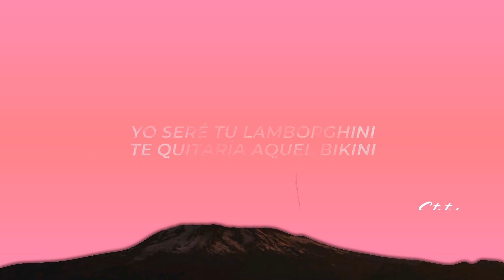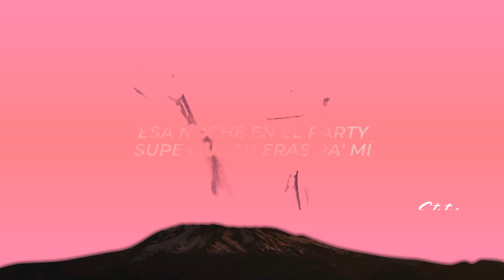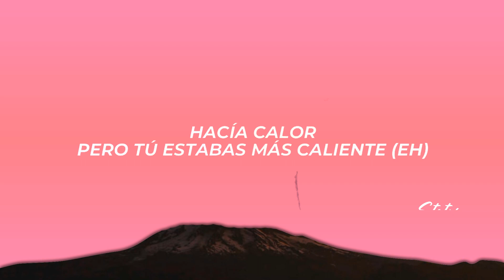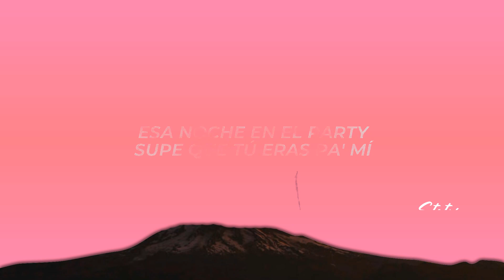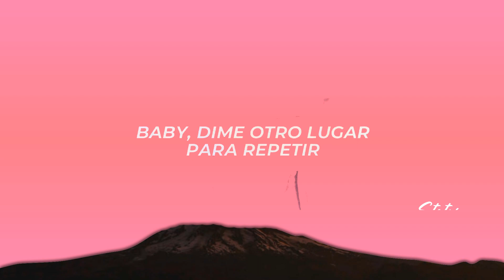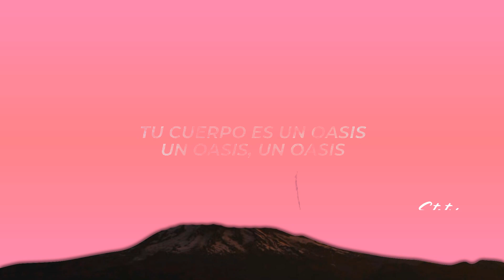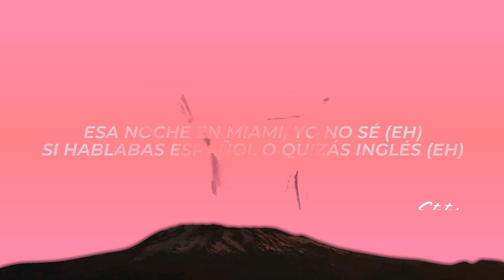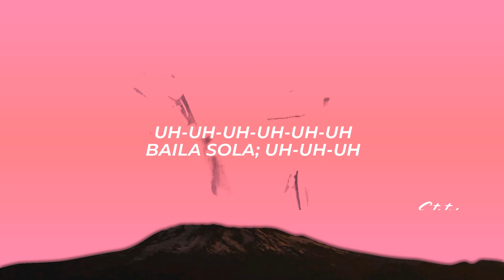1 Hour | Blessd, Rvssian - Verano (Letra/Lyrics) | Trending Song 2023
1 Hour |  Blessd, Rvssian - Verano (Letra/Lyrics)  | Trending Song 2023
1 Hour |  Blessd, Rvssian - Verano (Letra/Lyrics)  | Trending Song 2023
1 Hour |  Blessd, Rvssian - Verano (Letra/Lyrics)  | Trending Song 2023

✖ Follow: @Blessd & @RvssianOfficial

✖ Foto:
🎤[Letra de "Verano"]

[Intro]
Hey, Rvssian

[Coro: Blessd]
Esa noche en el party supe que tú eras pa' mí
Tu cuerpo es un oasis, un oasis, un oasis
Vi que no eras tan fácil esa noche en el party
Tu booty es fantastic, fantastic, bebé

[Post-Coro: Blessd]
Uh-uh-uh-uh-uh-uh
Oah, oah-ah; uh-uh-uh
Uh-uh-uh-uh-uh-uh
Baila, baila sola; uh-uh-uh
Uh-uh-uh-uh-uh-uh
Baila sola; uh-uh-uh
Uh-uh-uh-uh-uh-uh
Baila, baila; uh-uh-uh

Dime qué lo que, ay, bebé (Jaja)
Desde que la vi a usted, me enamoré (Oh)
Esa noche en Miami, yo no sé (Eh)
Si hablabas español o quizás inglés (Eh)
Es que tú eres punto aparte (Wuh)
Enserio, solo quería hablarte (Eh)
Pero tú te fuiste sin decirme "bye" (Bye)
Y yo con todos mis amigos ando rulay, jeje

[Puente: Blessd]
Yo seré tu Lamborghini (Lamborghini)
Te quitaría aquel bikini (Aquel bikini)
Vale la pena soñar (Jeje; soñar)
Si algún día te vuelvo a encontrar, mi gyal
Vale la pena soñar (-ñar)
Si algún día te vuelvo a encontrar, mi gyal (Mi gyal)

[Post-Coro: Blessd]
Uh-uh-uh-uh-uh-uh
Oah, oah-ah; uh-uh-uh
Uh-uh-uh-uh-uh-uh
Uh-uh-uh-uh-uh-uh
Baila sola; uh-uh-uh
Uh-uh-uh-uh-uh-uh
Baila, baila; uh-uh-uh, yeah

Hacía calor, pero tú estabas más caliente (Eh)
Esa loquera la tapabas con lo' lentes y
Baby, dime otro lugar para repetir
Yo seré tu droga, tu vaso de lean
Sabes que conmigo hay final feliz, gyal (Jaja)

[Post-Coro: Blessd]
Uh-uh-uh-uh-uh-uh
Oah, oah-ah; uh-uh-uh
Uh-uh-uh-uh-uh-uh
Uh-uh-uh-uh-uh-uh
Baila sola; uh-uh-uh
Uh-uh-uh-uh-uh-uh
Baila, baila; uh-uh-uh

[Outro: Blessd]
Hecho en Medellín
Oah
Rvssian, Rvssian